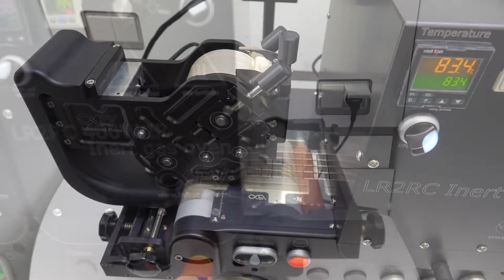Roll-to-Roll Flexographic Printer for the Laboratory Roll-to-Roll Coater (R2R Slot-die Coater)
The Laboratory Roll-to-Roll Coater is a compact, high-precision lab coater that transforms the way thin functional films are processed. It offers modular customization to fit different needs, scalable efficiency for small-scale production, and a user-friendly design with easy-to-remove components.

⭐ Key Features ⭐
• Compact Size: Fits in laboratories, gloveboxes, or fume hoods without additional infrastructure.
• Customizable: Choose from a variety of lengths and widths, with numerous accessories available.
• Easy and Fast Exchangeable Modular Components: Includes printing and coating units, drying and curing systems, foil pretreatment, laminators, trimming knives, and more.
• Modular Drying/Curing System: Accommodates various drying and curing methods.
• Software Control Option: Advanced control options for precision and repeatability.
• Web Tension Control: Ensures consistent quality across runs.
• CE Certified - CSA/UL Compliant: Meets international safety standards.

🔧 Technical Specifications 🔧
• Operating Power: Single phase (240VAC) for smaller models; three-phase (400VAC) for larger models.
• Drying/Curing Length: From 250 mm (LR2RC500) to 1250 mm (LR2RC1500).
• Web Width: Up to 200 mm (standard), up to 310 mm (wide models).
• Web Speed: 0.05-2.8 m/min (forward and reverse).
• Spindles: Automatic compressed air spindles for 3-inch core diameters, adjustable cones for smaller cores in LR2RC500.

✳️ Platforms ✳️
• LR2RC500: 500 x 350 x 300 mm | 30 kg
• LR2RC500 Wide: 500 x 460 x 300 mm | 40 kg
• LR2RC750: 750 x 350 x 300 mm | 40 kg
• LR2RC750 Wide: 750 x 460 x 300 mm | 50 kg
• LR2RC1000: 1000 x 350 x 300 mm | 50 kg
• LR2RC1000 Wide: 1000 x 460 x 300 mm | 60 kg
• LR2RC1500: 1500 x 350 x 300 mm | 80 kg
• LR2RC1500 Wide: 1500 x 460 x 300 mm | 100 kg
(Dimensions = WxDxH)

➡️ Components ⬅️
• Slot-die Heads (Various materials and sizes available)
• Slurry Coater
• Syringe Pumps
• Mounting Systems
• Drying and Curing Units (Inert Gas, IR, UV, UV-LED and more)
• Advanced Laminator
• Flexographic Printers
• Air Knives
• Stripper Unit
• Knife Cutter
• Foil Turner
• Inspection Plate
• ...and more!

Roll-to-Roll Academy
The infinityPV Roll-to-Roll Academy aims to educate and engage people, enabling them to explore the potential of R2R applications in their respective field of technology, like next-gen batteries, fuel cell technologies, printed solar, and beyond.

About Us
infinityPV is a Danish company with core focus on printed electronics. We address a broad range of products ranging from materials to characterization and production hardware. We see it as part of our mission to ensure that printed electronics becomes part of our energy future.